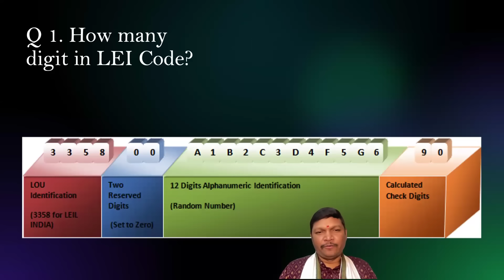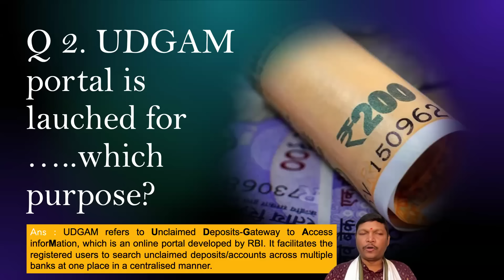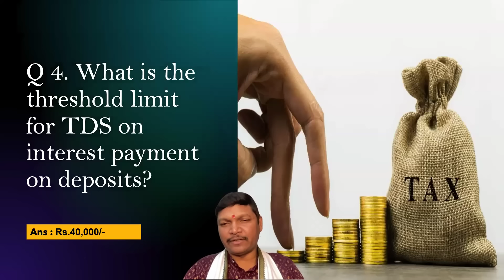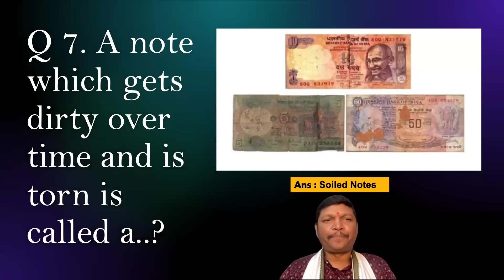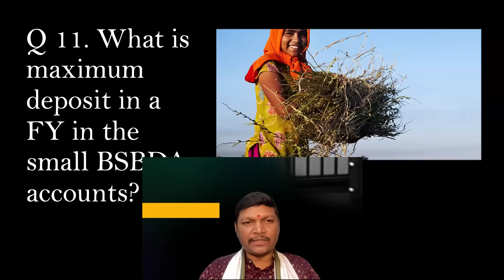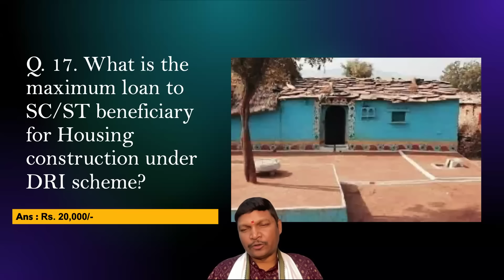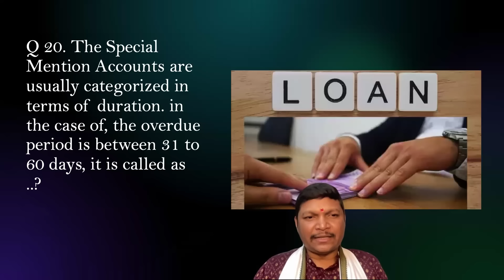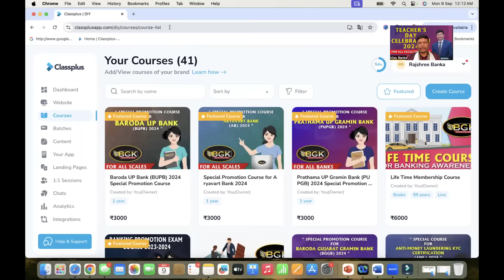Recalled Questions of Clerical to Officers of KCCB Exam dtd 08 09 2024